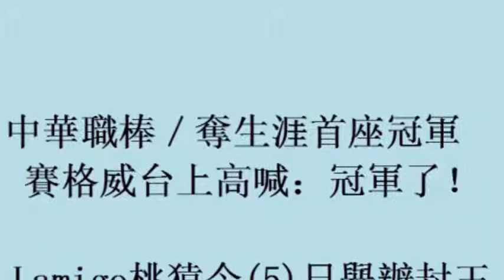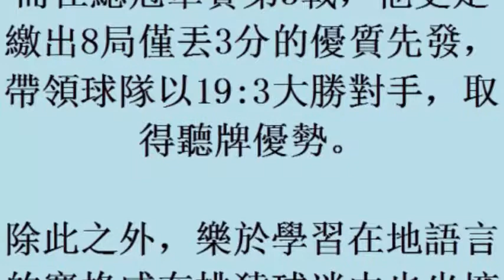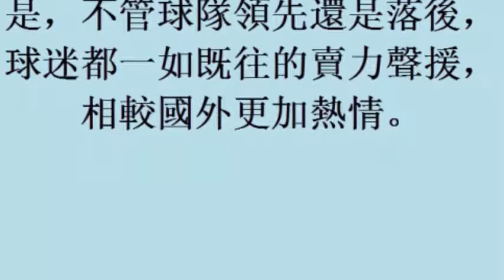中華職棒／奪生涯首座冠軍 賽格威台上高喊：冠軍了！(5November2017)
中華職棒／奪生涯首座冠軍　賽格威台上高喊：冠軍了！